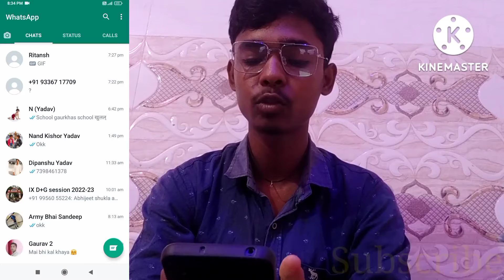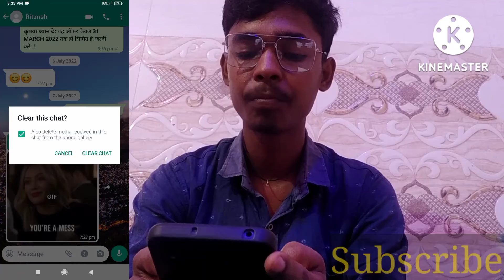WhatsApp chat की फुल गुप्त सेटिंग | WhatsApp chat ke sabhi hidden settings whatsapp hidden features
best whatsapp tips tricks and hacks
 secret whatsapp tricks
 whatsapp tricks
 whatsapp tips and tricks
 whatsapp tips
 tricks for whatsapp
 whatsapp tricks in hindi
 whatsapp profil kon kon dekhta hai kaise jane
 whatsapp profile visitors checker
 who visited my whatsapp profile
 who visited my whatsapp profile hindi
 who visited your whatsapp profile